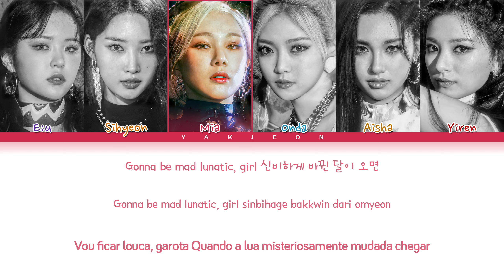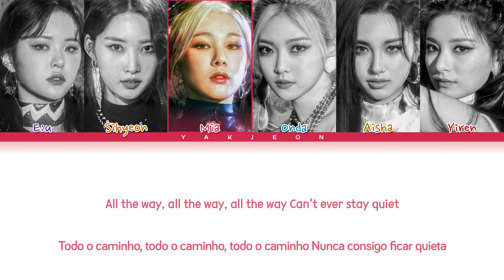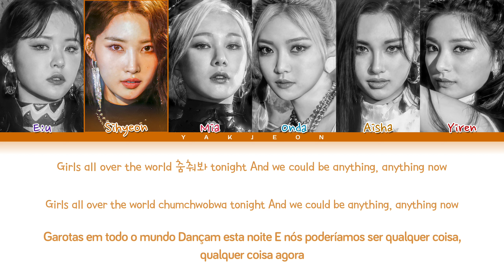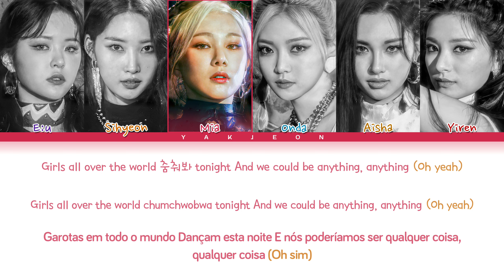EVERGLOW 'Pirate' Lyrics Tradução/Legendado (Color Coded Lyrics)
• Artista: EVERGLOW (에버글로우)
• Música♫: Pirate
• Album: Return Of The Girl
• Lançamento: 21.12.01
• Tradução: Felipe e Otávio
• ME ACOMPANHE:

Nenhuma violação de direitos autorais pretendida/Não reposte